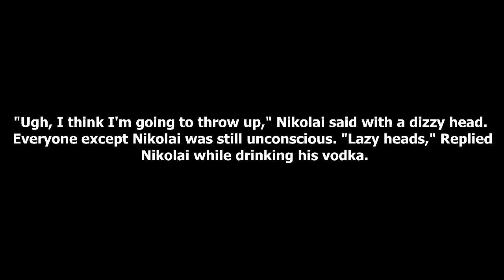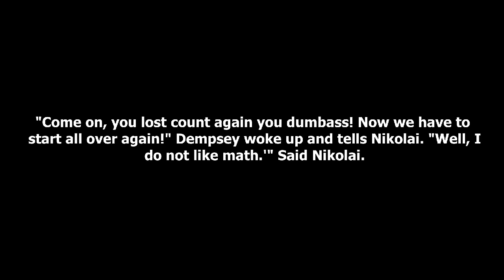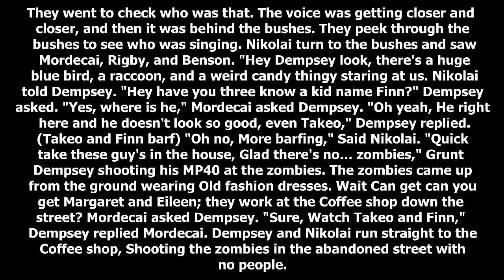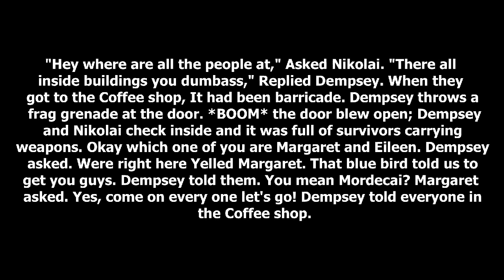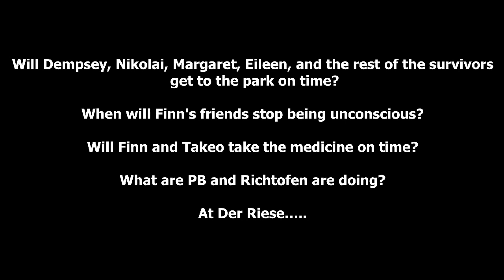adventure of time ZOMBIES Chapter 3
12 year olds everywhere rejoice